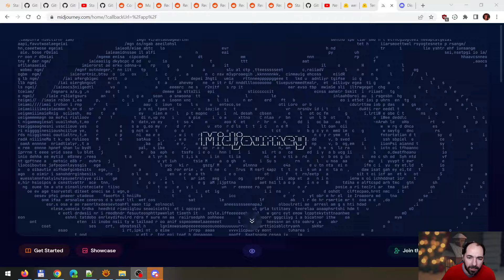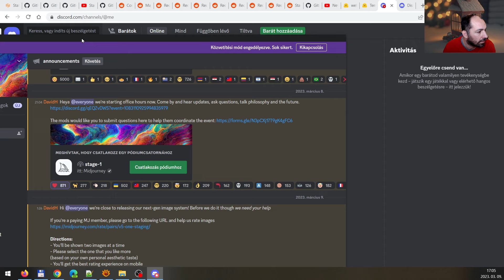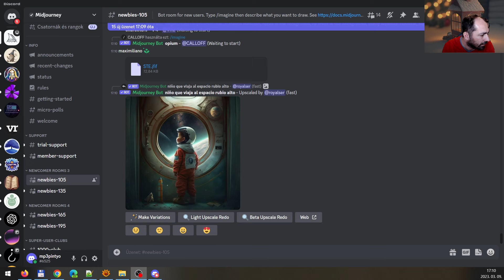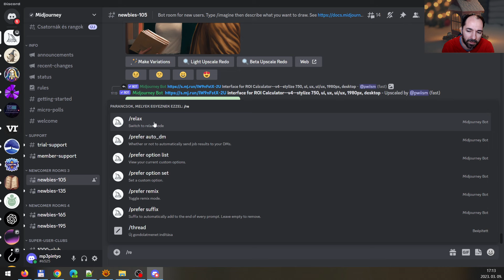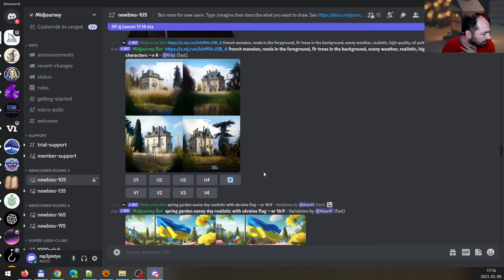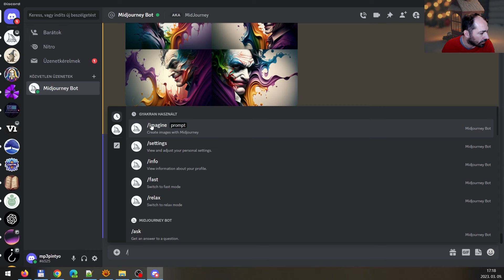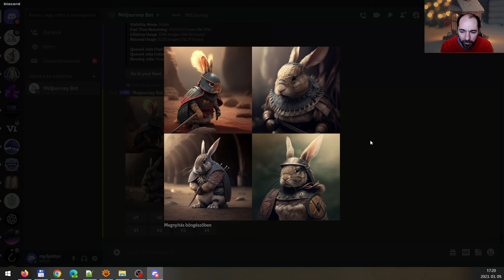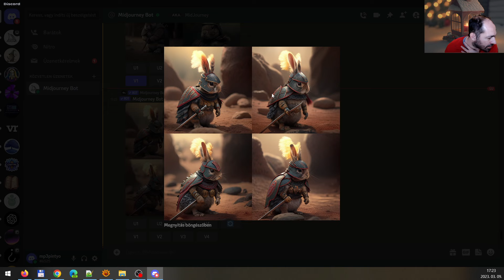AI képgenerálás, 4. rész, Midjourney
Következő részek tartalma: Midjourney, lexica, Stable Diffusion, LORA készítése, prompt keresők, ControlNet, különböző személyek egyazon fotón

Ha támogatnál akkor itt tudod megvenni az általam készített képeket:

(Az esetleges hang és képi hibákért elnézést kérek.)
BUYING MY ARTS